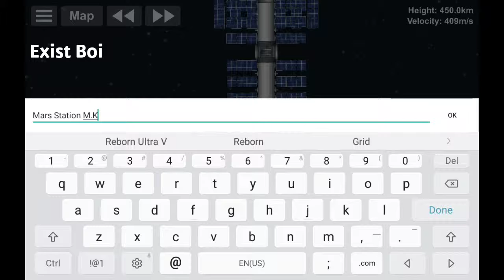Added a new module to my Mars Space Station | SFS